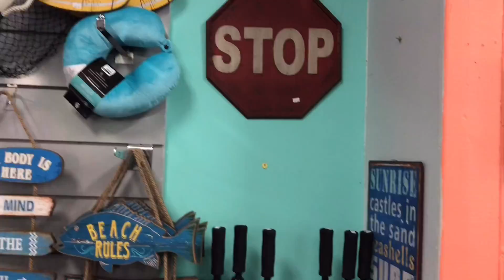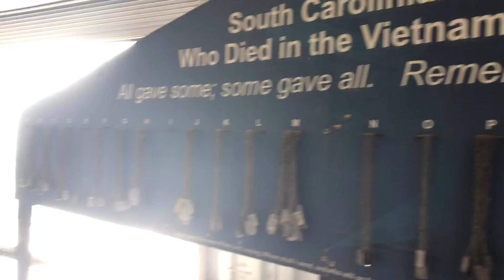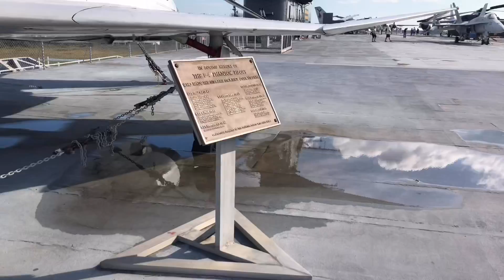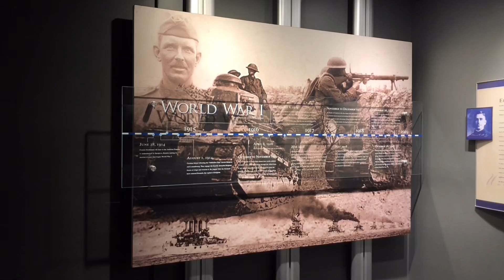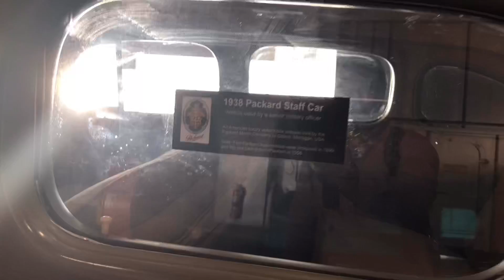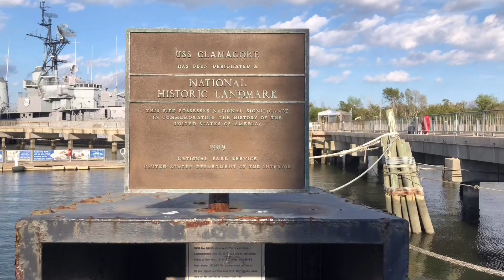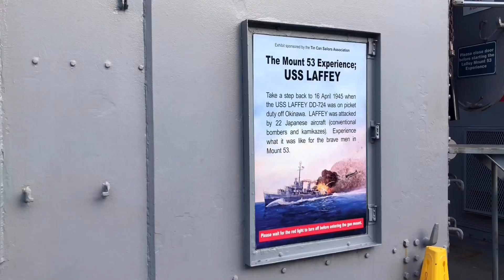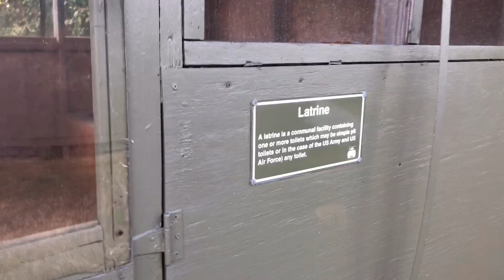VLOG#5 charleston رحلة إلى متحف بمدينة تشارلستون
south carolina
patriots point